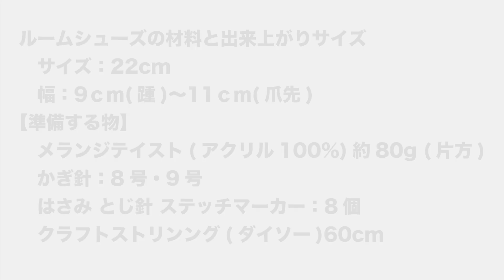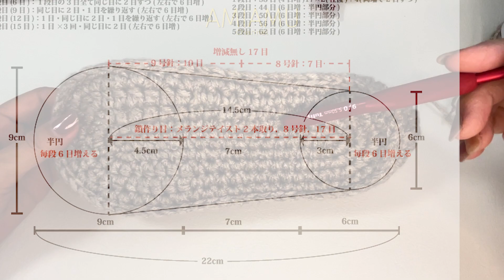ルームシューズ 靴底編 Vol.1 編み編むチャンネルーamimamu_channelー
今回は靴底の編み方を紹介しています。

一度編んだ糸を解いて、湯煎して歪みをとったんですが、
脱水をかけてしまってぺちゃんこになったので、
何度も洗って使うであろうルームシューズを編みました。

最初に片方だけ試しにメモを取りながら編んだら
案外上手く編めたので、もう片方は編み方を説明しながら
動画を撮影しました。

おしゃべりしながらの長い動画ですので、
部分部分で参考にしていただければ嬉しいです。

編み物を編むチャンネルなので、「AMIAMUチャンネル」
と名付けました。

小学生の頃から手芸が大好きで、編み物もずっと楽しんできました。
編み物教室などには通ったことがなく、最初は母や祖母から教えてもらっていましたので、専門的な言い回しなどには詳しくありません。

自己流で経験してきた内容ですので、多少基本からズレている箇所もあると思いますが、暖かくご視聴いただけると幸いです。

編み物が大好きな人に楽しんでいただけるような動画配信を目指していきたいと思いますので、よろしくお願いいたします。

動画内での完成品は、slivull_crochetというブランドで販売する予定です。

「フリルフスリフ（Friluftsliv）」というノルウェー語の「ありのままに暮らす」という意味を込めてsliv + Fullの造語です。

Instagram(ユーザーネーム: slivull_crochet)を使っています。

アプリをインストールして写真や動画をチェックしてみてください。

完成品はメルカリショップで販売もしています。
slivull －スリフル－ 手編み小物

他にも「あなたとマヤ暦」というマヤ暦の西野美由紀先生と一緒に説明動画をチャンネルもやっていますので、ぜひご覧ください。

動画の中で使用している材料や道具はこちらで購入できます。
チューリップ かぎ針セット：
意図が簡単に通る針：
アンティーク糸切り鋏：